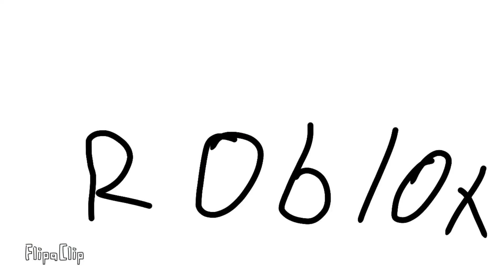Buddies the magical